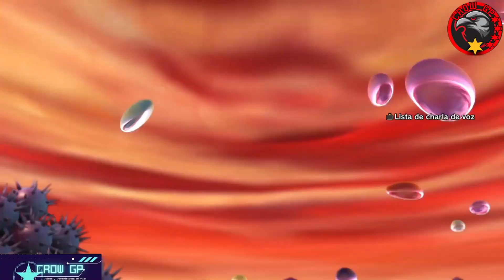Dragon Ball Xenoverse 2 [PS4] ONLINE 2023 - Evento de Asalto (RAID) [Paikuhan]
Bienvenido a mi canal de YouTube dedicado a Juegos Online y Offline de PS3 y PS4.

➣ID PS3/PS4:
Josue_rc2196
SSStylish_Crow
➣ID sólo Xenoverse 2:
draxen13da

DRAGON BALL XENOVERSE 2 COMBATE DOBLE ASALTO DE CRISTAL